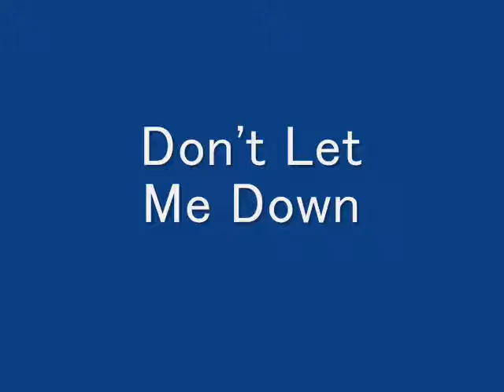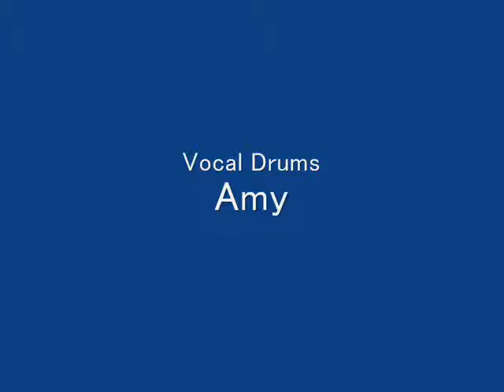Don't Let Me Down by Silver Spoon630 2013 12 14